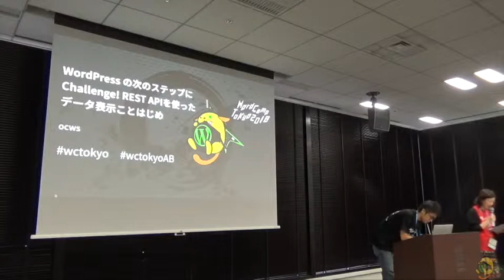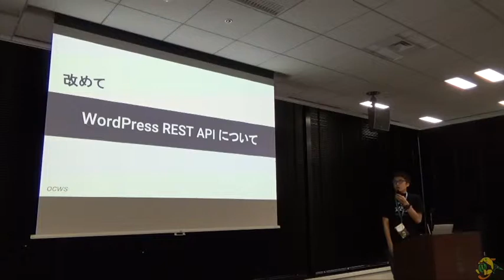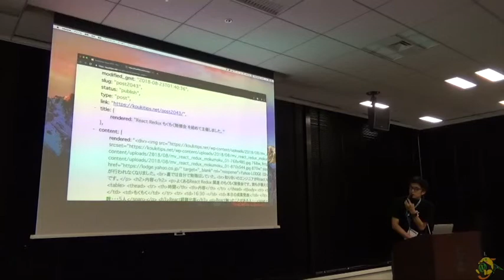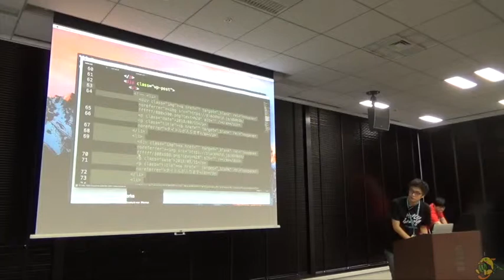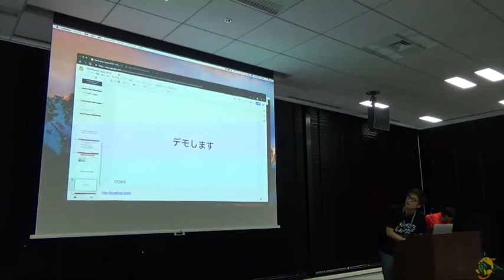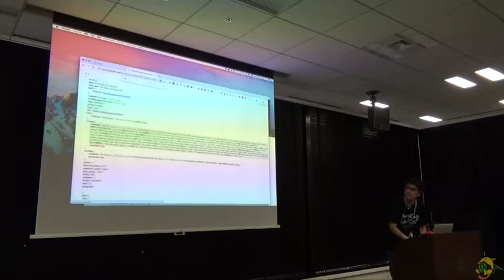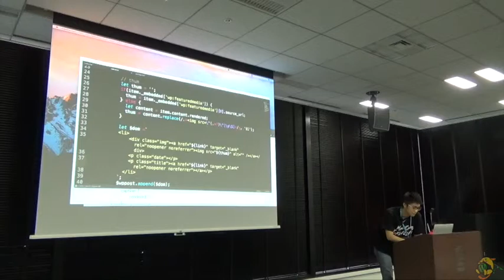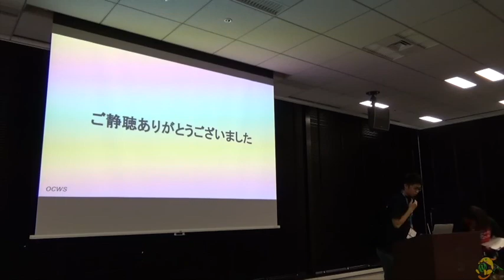ocws: WordPress の次のステップに Challenge! REST APIを使ったデータ表示ことはじめ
Challenge to the next step of WordPress – How to show the data with REST API

WordPress 4.7 から core に導入された REST API。WP REST API なら WordPress がないサイトにも簡単に記事の内容を表示することができます。今回は私のサイトを元に、WP REST API を使って、記事一覧を表示する方法を実践を交えつつ紹介していきたいと思います。